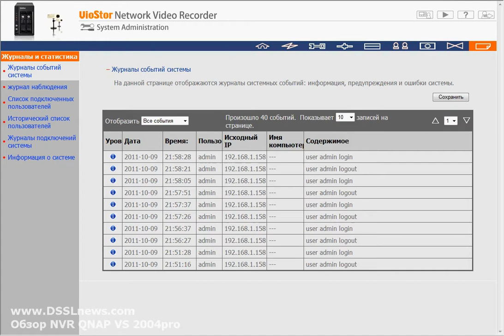Видеорегистратор QNAP NVR VS 2004pro — интерфейс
Рассмотрим веб-интерфейс управления сетевого видеорегистратора QNAP NVR VS 2004pro.
В настройках присутсвуют параметры камеры, где мы можем найти и  добавить нужные нам устройства. В графе слежения мы можем просмотреть живое видео. Правда в данном устройстве у нас этого не получилось сделать: идёт постоянная загрузка, а при её отмене идёт сброс и мы вынуждены снова входить в интерфейс.
Присутствует возможность просмотра архива в зависимости от необходимого интервала времени.
Помимо этого, присутствует ряд журналов: журнал событий системы, журнал наблюдений, журнал пользователей.